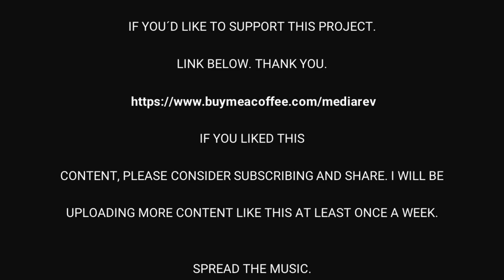Buena Vista Social Club - Chan Chan - Vinyl - 2021- Reissue - Remastered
I will be uploading more content like this at least once a week.

Spread the music.